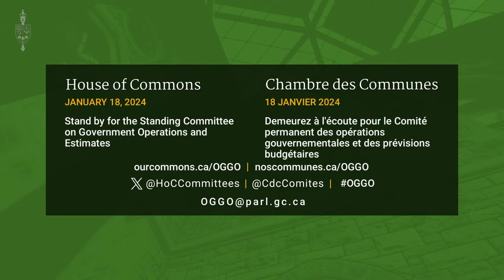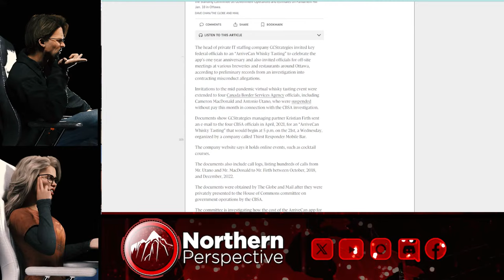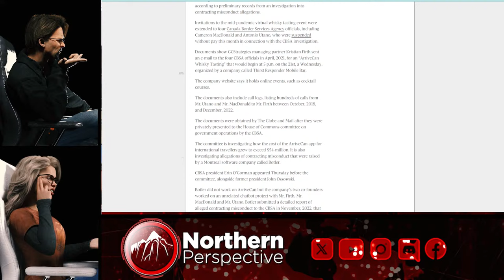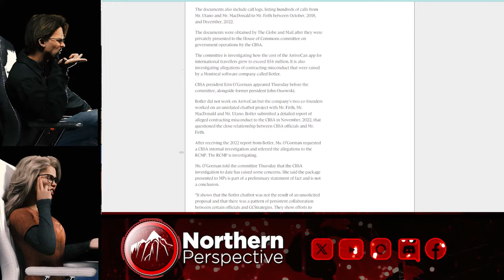Conservatives DRASTICALLY change tactics in ArriveCan Committee - Livestream Rewind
Current CBSA President Erin O'Gorman and past President John Ossowski testify at committee.